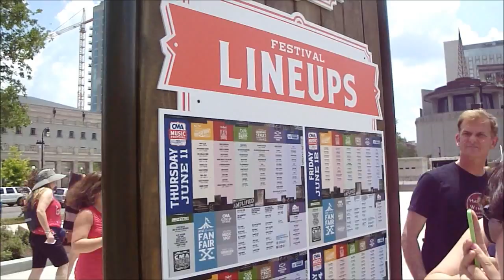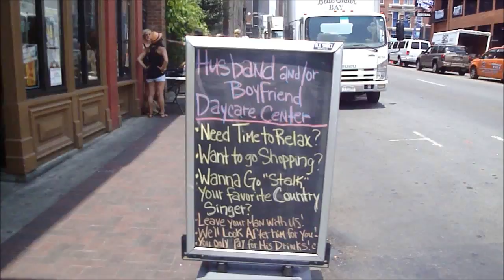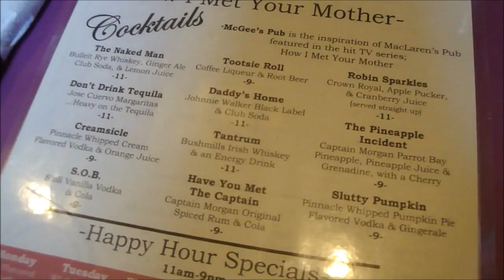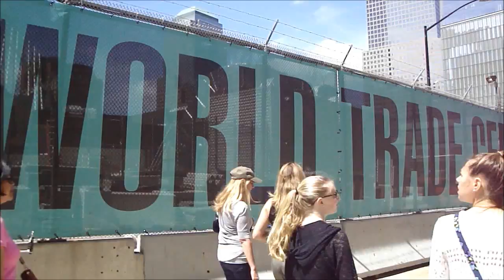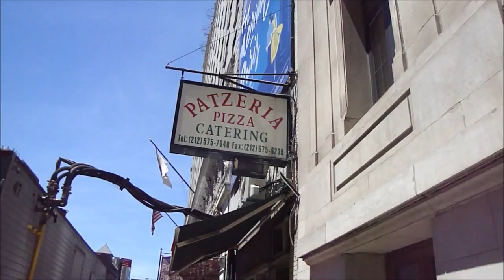CMA Music Festival, New York, & Harry Styles?! | Brittaney Penney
This is the first part of my Maine road trip vlogs. Hope you enjoy it!

❊ Missed my last videos? Here's the links ❊